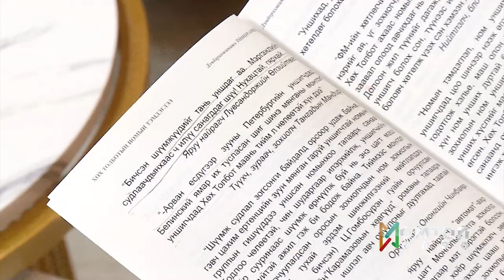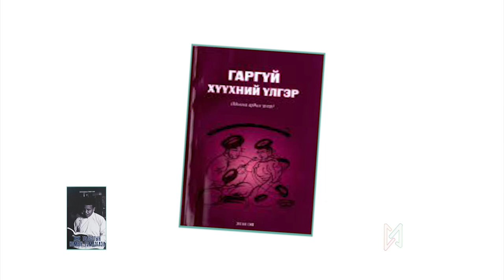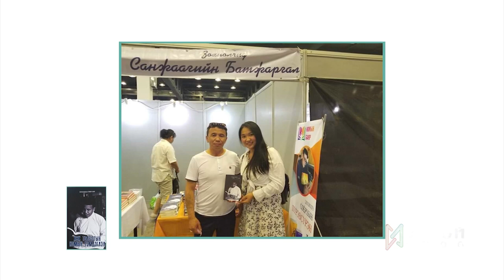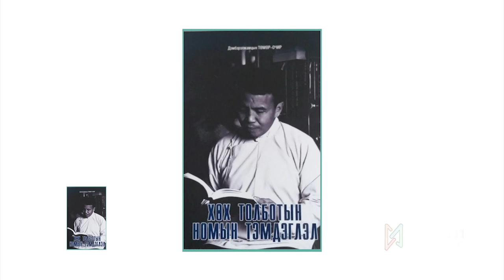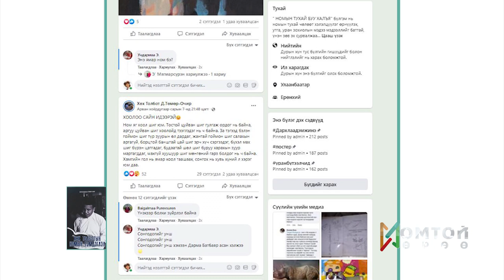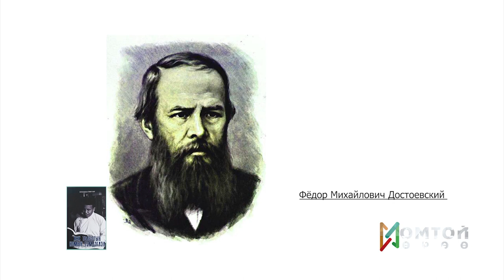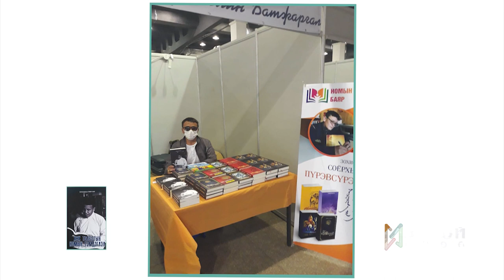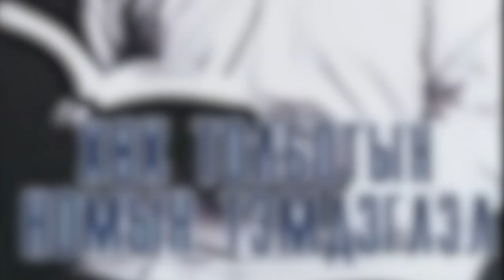Номтой өрөө Зочин : Д.Төмөр-Очир "Номын тухай яриа" ТББ-ын УЗ дарга